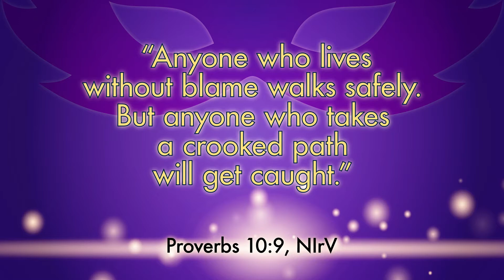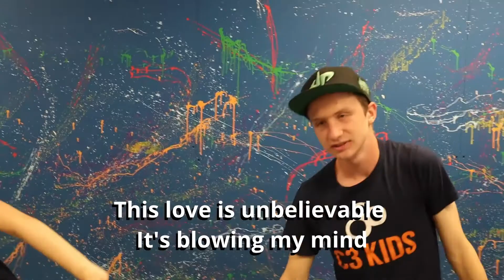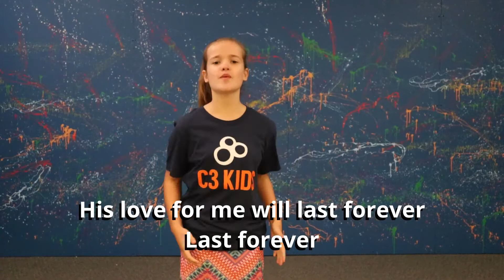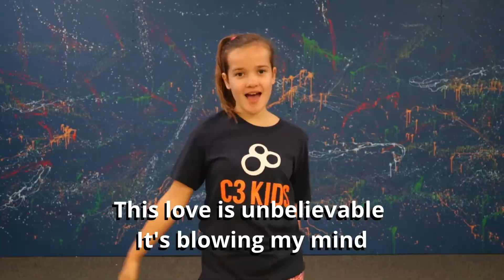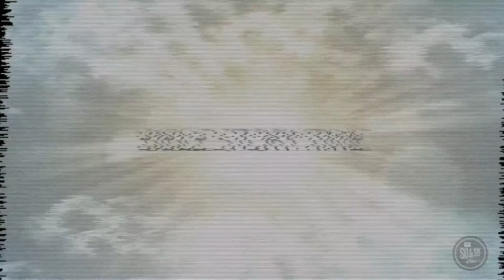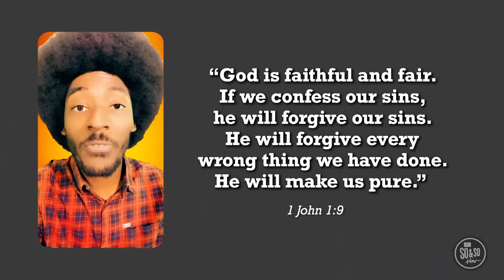C3 Kids Elementary (45) October 11, 2020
Life App for October - INTEGRITY – choosing to be truthful in whatever you say and do.

Memory Verse – Anyone who lives without blame walks safely. But anyone who takes a crooked path will get caught. Proverbs 10:9 NIrV

Bible Story: No Secrets with God 1 John 1:9

Key Question: What do you talk to God about?

For Parents: Since the very beginning, not only has God has been true to His word but He’s been faithful in His character. Because we know that God is good, we can live life with integrity. When Jesus lived on earth, He lived a perfect life that we were unable to live. Through His Spirit, we can become people of integrity. Who we are in private should match who we are in public. When we trust in God, we can be truthful in whatever we say and do.